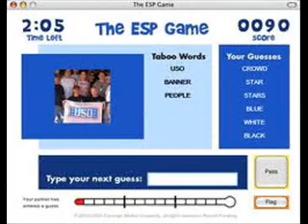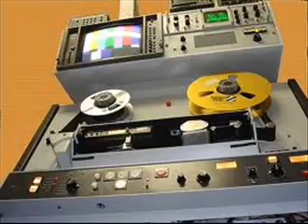Video Tape, Nitty Gritty Dirt Band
A lesser known song by this versatile group.